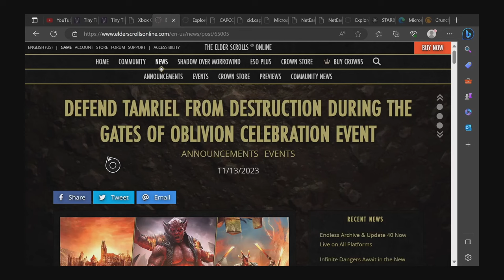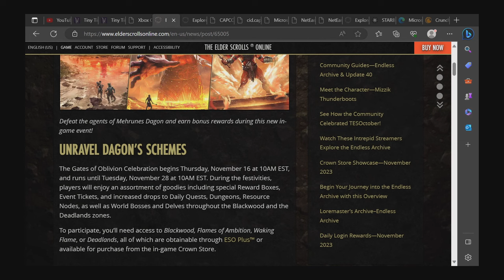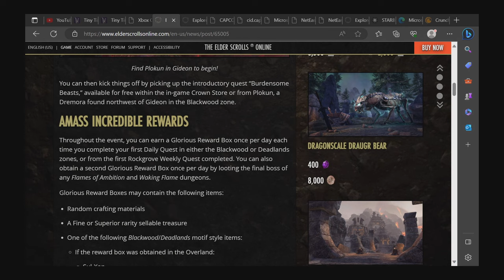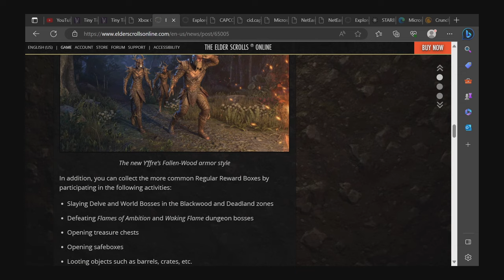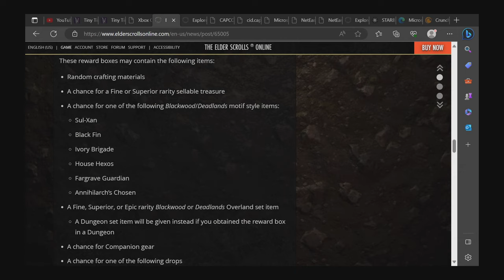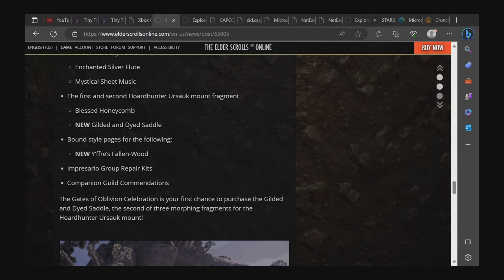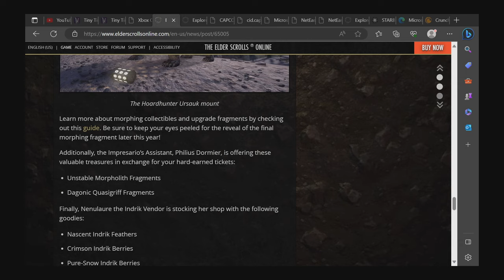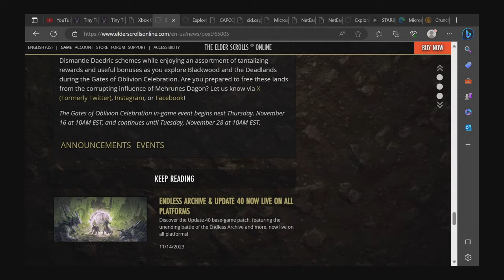ESO Gates of Oblivion Get lots of Stuff